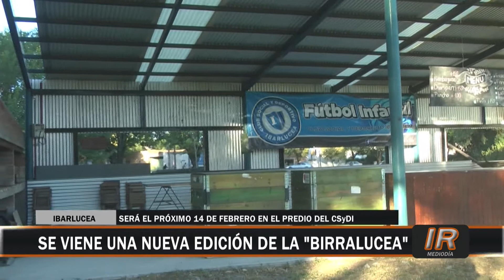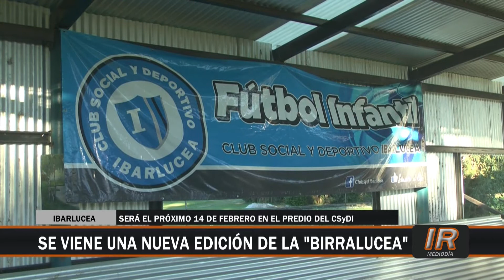Se prepara una nueva edición de la Birralucea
El 14 de febrero es la fecha elegida para la realización de la cuarta Birralucea, la Fiesta de la Cerveza Artesanal en Ibarlucea.